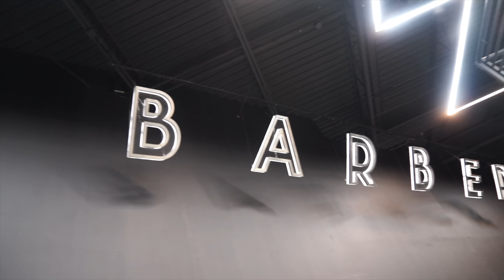Fusion Gyms GRAND OPENING w/ Shep *the BEST gym EVER * 🤯🧪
SWOLERICKETTS has finally hit Youtube !!

Edited by @swoletographer (IG)

Thumbnail by  @mikesvisualz7468  @robrealtough (IG)

ITS FREE GAME !! TAP IN !!